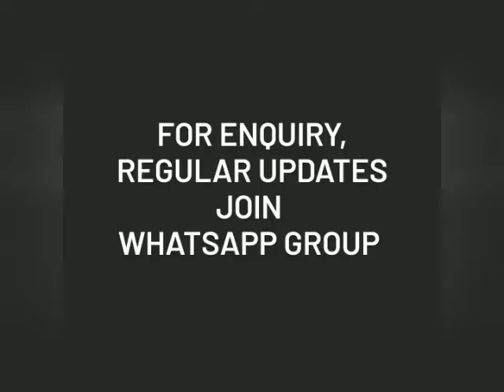pure chanderi ajrak print sarees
@👗Tint weaves🎀

Note: Colour may change due to digital photography effect no exchange/return for this reason